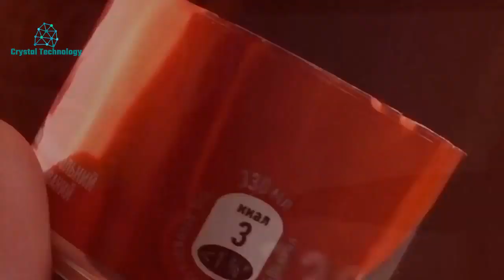Top 10 Smart Ideas